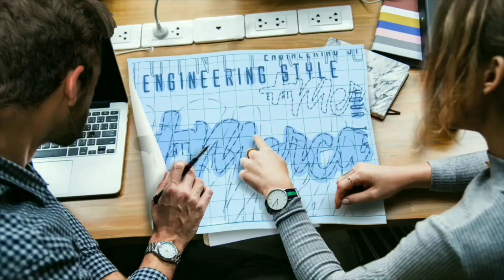Nescafe - Son nuestro orgullo